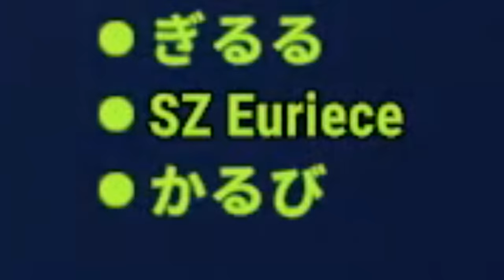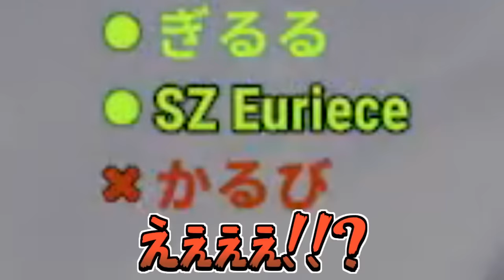ストサバ界の問題児「赤見かるび」を拾ってしまった結果、あまりにバカすぎて腹筋が壊れてしまうスタンミじゃぱん【RUST】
0:00 ダイジェスト
0:37 ショックのあまり失神
2:21 赤見かるびを拾う
4:30 ポンコツかるび
6:39 反省しない女
8:06 配信者としてダメだよ
9:39 バカ
12:22 「みんなのため」だよ
15:15 かるびで遊ぶスタンミ